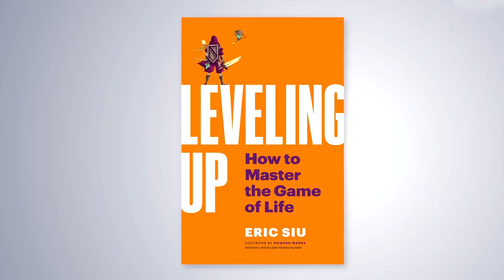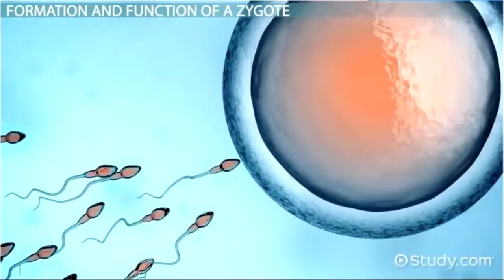SOLO MODE DOMINATION (Minecraft Build Battle)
Turn your love for gaming into real world success. Discover how to 'Level Up' your goals, habits, and routines with the new book from multimillionaire entrepeneur, Eric Siu.